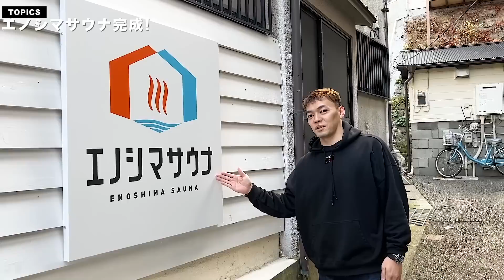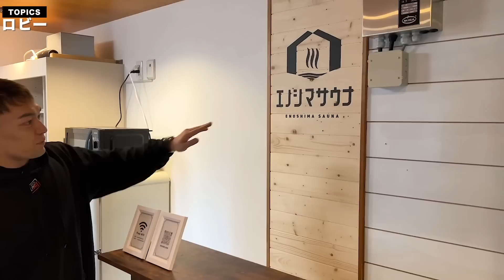江ノ島にサウナ作ったら最高すぎた【エノシマサウナ】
エノシマサウナ

自分が思っていたより遥かに良いものが出来ました。
ぜひ一度お越しください^ ^

35歳の独身経営者アマテラス村岡が、
30代を楽しむ動画を発信するチャンネルである。

⛩ アマテラス村岡のSNS ⛩